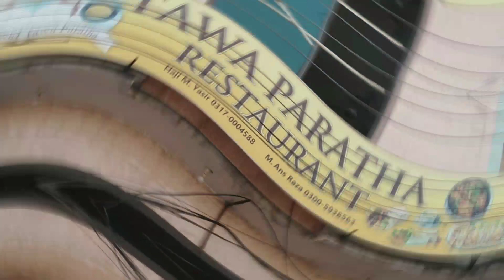Faisalabad's Biggest Tawa Paratha Thal Eating Contest | Biggest Breakfast Challenge